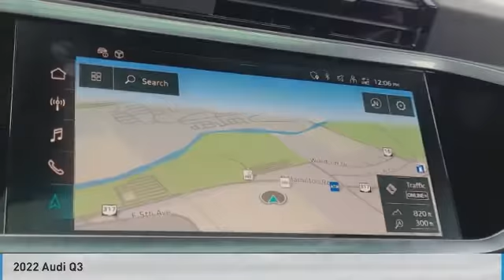2022 Audi Q3 I222235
2022 AUDI Q3 Columbus, OH
Stock# I222235

Byers Imports
401 North Hamilton Rd

This 2022 Audi Q3 S line Premium Plus 45 TFSI quattro features a Navarra Blue Metallic exterior with a Black interior. Factory equipped with an impressive 4cyl, 2.0l, 228.0hp, and an transmission w/driver selectable mode with all wheel drive.

*DESIRABLE FEATURES:* AWD, Rear Camera, Vista Roof, Leather, Navigation, Htd Seats, Blind Spot Monitor, Android Auto, Power Liftgate, Apple CarPlay, Lane Departure Warning, Bluetooth, SiriusXM, Memory Seats, Premium Audio, Alloy Wheels. Your 2022 Audi Q3 S line Premium Plus 45 TFSI quattro is one of 11 other models like this in stock Columbus, OH drivers will find available to test drive at our new vehicle showroom in Columbus, OH. This Audi Q3 is perfect for any ones car needs in our neighboring communities of Columbus, OH.

*TECHNOLOGY FEATURES:* This Audi Q3 for sale near Columbus, Ohio includes Keyless Entry, Steering Wheel Audio Controls, Keyless Start, Voice Command Features, Onboard Hands-Free Communications System, Multi-zone Climate Control, Homelink System, Auxiliary Audio Input, Anti Theft System, Steering Wheel Controls, Electronic Messaging Assistance, Engine Immobilizer, MP3 Compatible Radio, Memory Mirrors, AM/FM Stereo, USB-C port(s).

Byers Audi features a wide selection of new Audi vehicles for sale near Columbus, Ohio. You can also visit us at, 341 N Hamilton Rd Columbus OH, 43213 to check it out in person!

*EXTERIOR OPTIONS:* Power Folding Mirrors, Tinted Glass, Privacy Glass, Auto Headlamp, Spoiler / Ground Effects